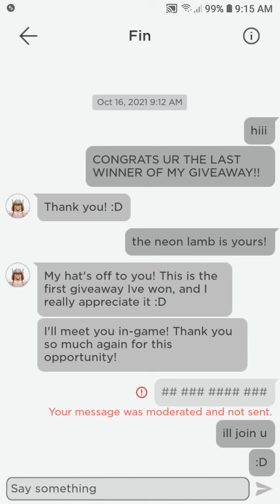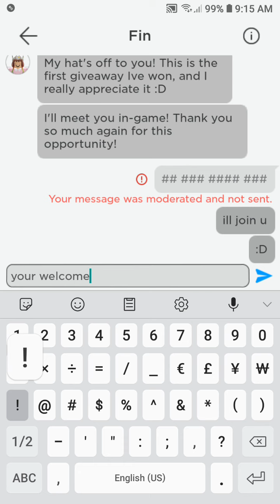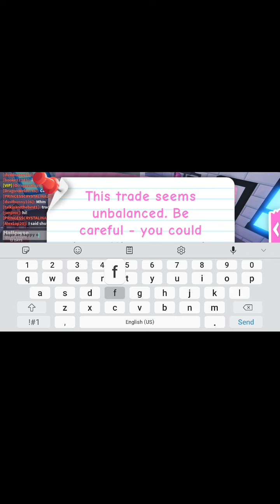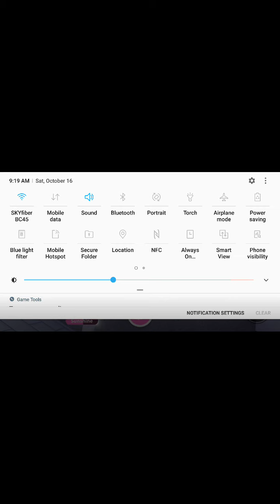5th winner Of my GIVEAWAY!! (ADOPT ME)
the 3 winners are still offline but pls stay tune!